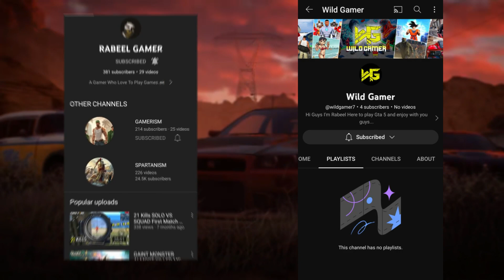Top 10 OPEN WORLD Games For 4Gb Ram Pc No Graphics Card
No. 1 :
No. 2:
No. 3:
No. 4:
No. 5:
No. 6:
No. 7:
No. 8:
No. 9:
No. 10:

I love to make entertaining gaming content.

best games for low end pc
low pc games
4gb ram pc games
4gb ram vs 8gb ram
top 10 pc games 2022
512 mb
512 mb graphics games pc
512 mb ram pc games
4gb ram games pc
4gb ram games
4gb ram
medium spec pc games
medium spec games